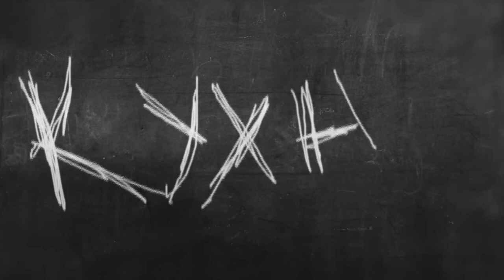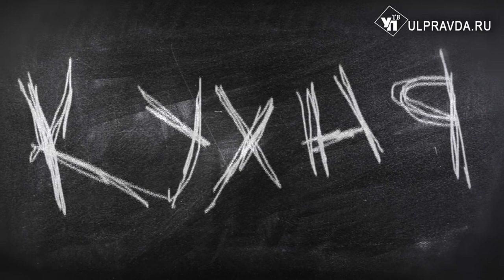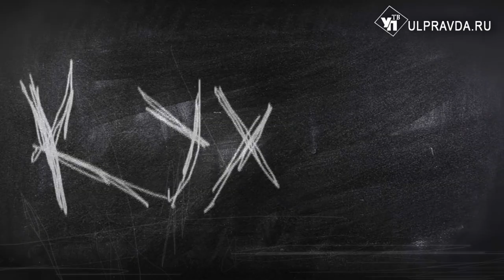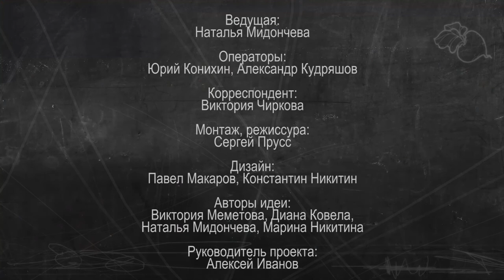Кухня. Как испечь необычные блины и чем удивить ульяновцев на Масленицу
Дрожжевые блины с мясом, сгущёнкой и мёдом откладываем на потом. Шеф-повар Мария Павлова перевернула представление о традиционных  «героях» Масленицы. Почему блин зелёный и зачем пожарили мандарин? Смотрите и учитесь вместе с нашей вездесущей ведущей программы, представителем ассоциации рестораторов Ульяновска Натальей Мидончевой.